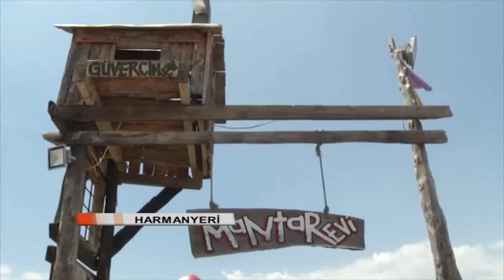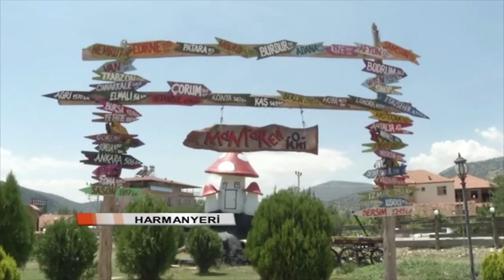HARMANYERİ MANTAR EVİ 2. Bölüm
Mantara dair her şey bu programda